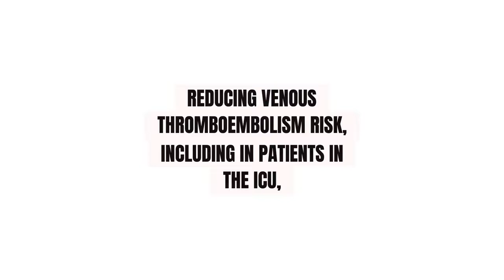Anticoagulation intensity in people hospitalized for COVID-19 (March 2021, Modified August 2021)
UPTODATE GUIDLINES FOR DOCTORS AND NURSES